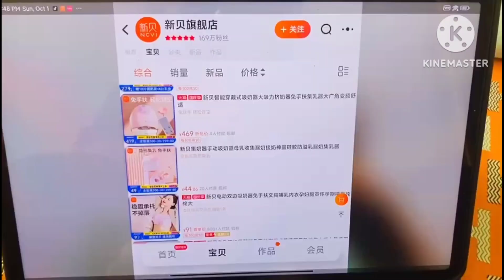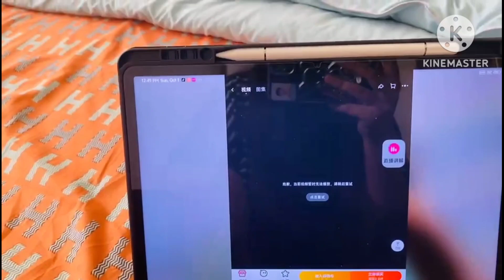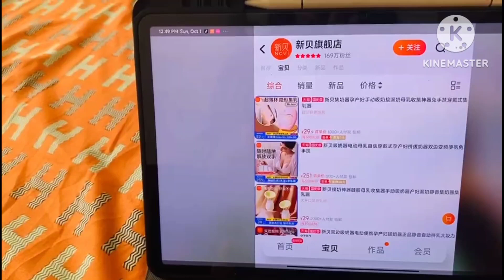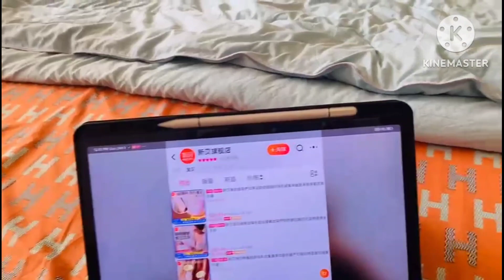Abdullah wash safa clothes😖